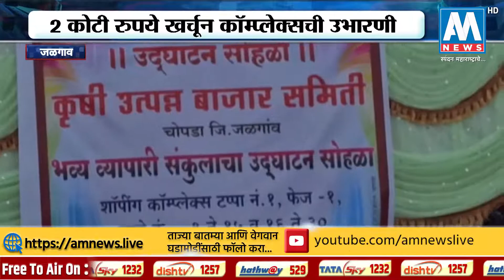जळगावमध्ये बाजार समितीच्या शॉपिंग कॉप्म्लेक्सचे माजी आमदार कैलास पाटील यांच्या हस्ते उद्घाटन